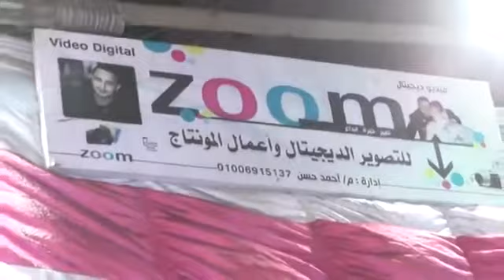الشيخ علام القصيرى مع الشيخ عيون والشيخ نشيد حفله نادره جدا مش هتشوفها غير هنا